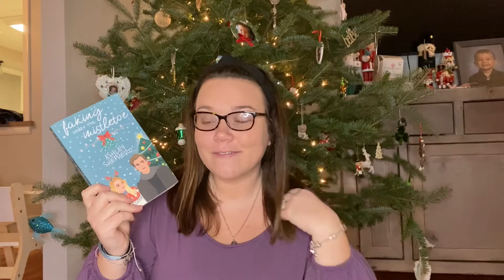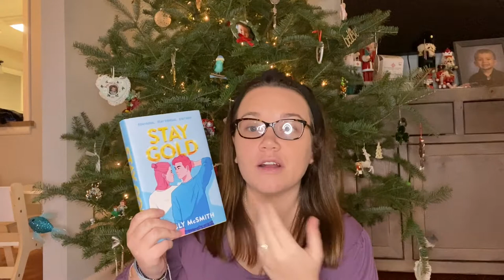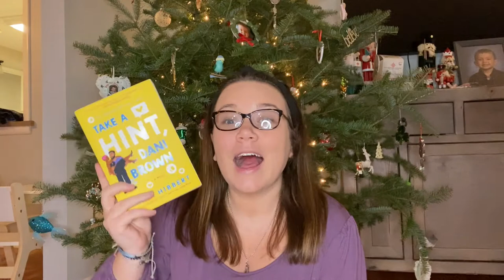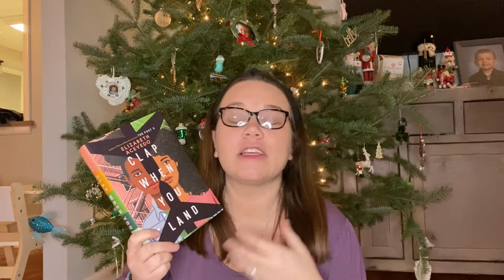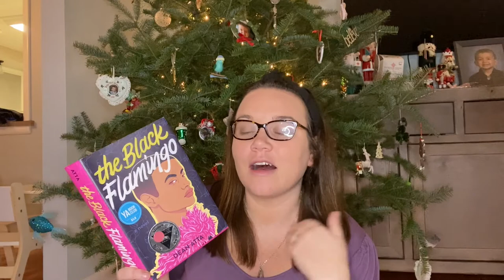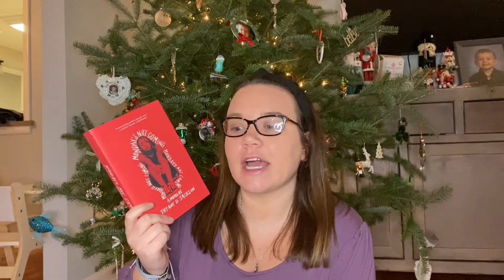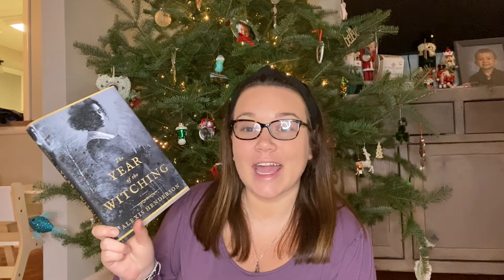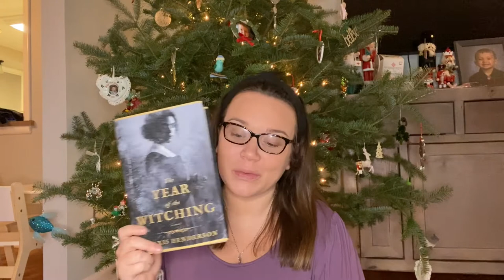Best Books of 2020// My top 11 books of the year//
2020 was a great reading year for me! I read a total of 103 books! Therefore, it was so hard to pick my favorite books! I did narrow it down to my top 11 of books! What were your favorite books this year?